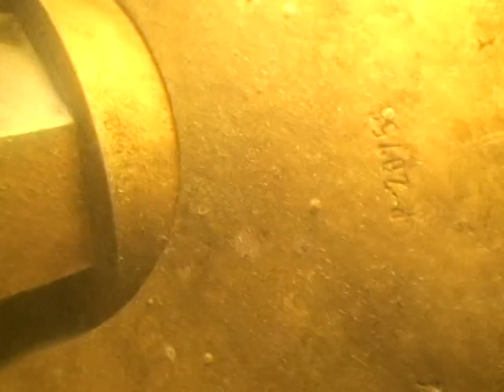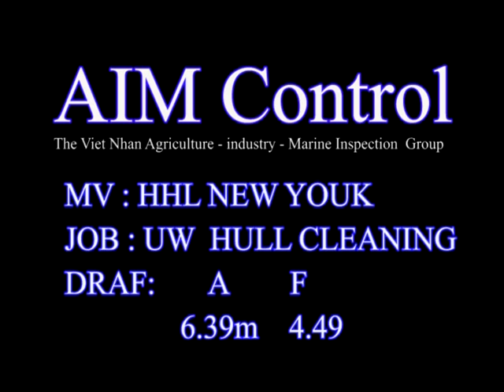UNDERWATER HULL CLEANING / PROPELLER POLISHING / DIVING WORKS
UNDERWATER HULL CLEANING / PROPELLER POLISHING / DIVING:

AIM DIVERS UNDERWATER HULL CLEANING AND PROPELLER POLISHING:
AIM Control-Tech Diving Services, based in Vietnam, Asia and Global, offers a variety of different merchant shipping and civil services to the offshore industry. With experienced divers, we are able to offer timely solutions for your diving requirements and are available to attend to your requirements in all ports around networks of Divers.
Hull cleaning services
AIM Control-Tech Diving Services offers hull cleaning services to the offshore industry, which includes the cleaning of the flat bottom, sides, grids, sea chests and rudder. Our expertise in this field runs to over 2,000 vessels of all different lengths and drafts.
We are specialised in a mixed gas system that allows our divers to continue with a hull clean where the vessel is drafting over 12m
Propeller polishing
This can be caused by many things, including marine growth and mechanical damage.
Steps:
Step 1: UWHC Conducting of inspection photos camera to Master and Her authorities see CCTV before UWHC job commenced.
Step 2: UWHC Conducting of Hull Cleaning and Blade cleaning
Step 3: UWHC Conducting of Sea Chest Cleaning and Propeller cleaning
Step 4: UWHC Conducting of Sea Chest Cleaning and Propeller cleaning
Step 5: UWHC Conducting of Propeller polishing
Step 6: UWHC Conducting of inspection photos camera after UWHC job completed.
Step 7: Document and delivery

Dr Capt. Nguyen Te Nhan / G.D